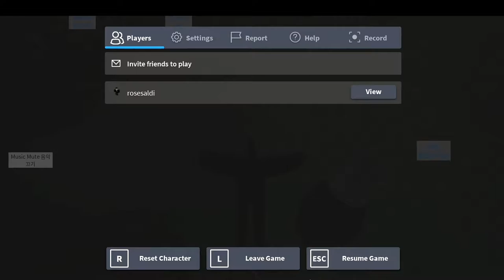Cara Mendapatkan "Indoraptor" Badge Di Kaiju World I Roblox